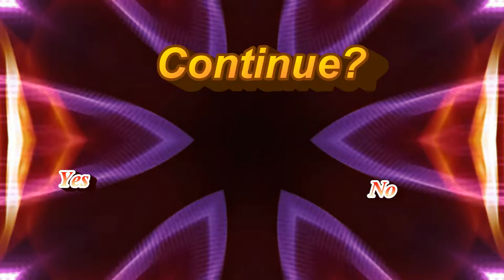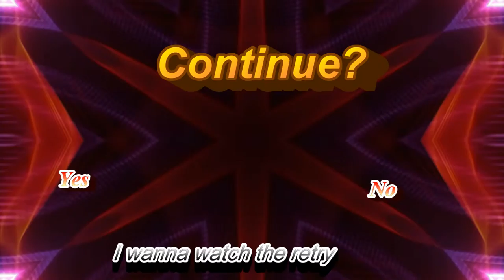Let's Play Legend of Dragoon (part 2) The Forest, of no entry?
There was more to this... cursed internet problems...